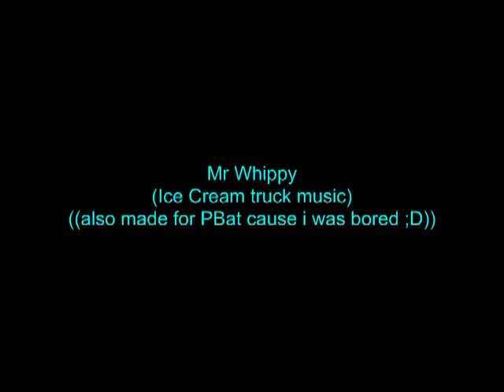DJ HyperLuigi - Mr Whippy (Ice Cream Truck Music)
DEATH BY BREAD (inside joke between me and jeffke4)